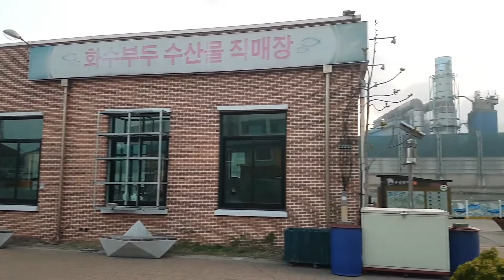화수부두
화수부두는 1930년대에 부두의 기능을 갖췄지만 그 당시 부두에는 마을이 없었다. 1947년과 인천상륙작전 때 항공사진을 보면 몇 채의 건물과 집들이 보일뿐이다. 한국전쟁 이후 피난 온 실향민들이 화수부두에 정착하면서 본격적으로 마을이 들어선 것으로 보인다.

협소한 장소에 마을이 들어서다보니 조선기계제작소(현재 현대두산인프라코어) 담벼락을 따라 일렬로 집들이 들어섰고, 안쪽 움푹한 공간에는 매우 좁은 골목길을 따라 집들이 다닥다닥 붙어있다.

보통 어촌은 공동작업이 필요해 선착장과 접근하기 좋은 곳에 형성되며 평지가 좁은 곳에 위치하기 때문에 주거형태가 밀집된 집촌(集村)의 형태를 취하는 경우가 많다. 이곳 화수부두 역시 조선기계제작소 담장에 둘러싸여 있는 좁은 공간에 마을이 형성돼 일반 어촌과 마찬가지로 전형적인 집촌 형태를 이루고 있다.

1950~70년대까지 조기와 새우젓으로 성세를 이뤄 전국적으로 유명세를 치룬 화수부두, 비록 어시장이 연안부두로 옮기고 나서 쇠락의 길을 걸었지만 그래도 과거의 흔적이 곳곳에 남아있다.